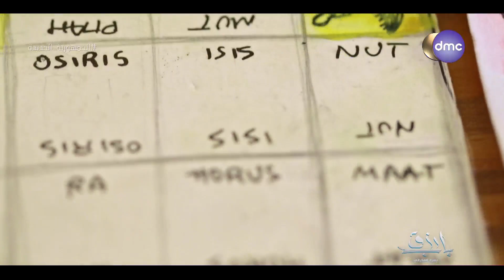باب رزق - بمهارة وإبداع قدروا يوصولوا للعالمية.. 5 شباب أخترعوا لعبة فرعونية مسلية وممتعة